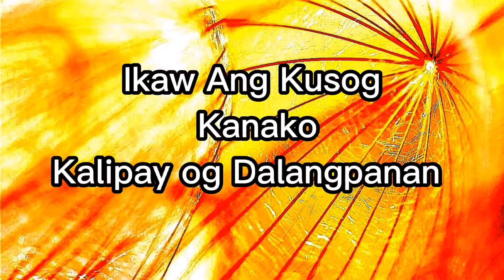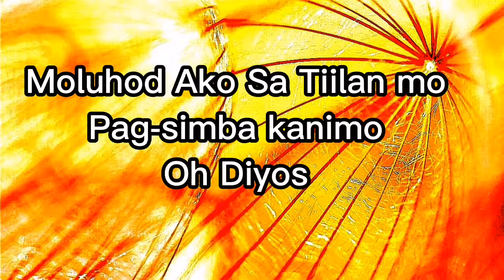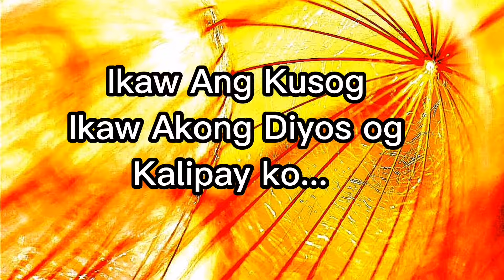IKAW ANG KUSOG (Lyrics) by Nikka Abatayo | Bisaya Christian Song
IKAW ANG KUSOG by Nikka Abatayo

For more Christian Song Please Watch

The PURPOSE of this vedeo is to help people to learn more about Bisaya Christian Songs /Bisaya Praise and Worship songs...

Please FOLLOW me on:
~👉KUMU